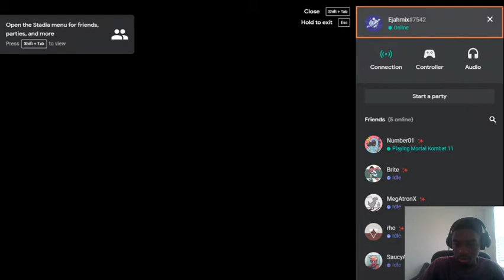SteamWorld Dig 2 Part 5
Welcome to my Steamworld DIG 2 playthrough. Steamworld DIG 2 is a platformer currently a Stadia pro game, developed by the indie game studio Image & Form. I hope you guys enjoy my gameplay and join me on my journey to success on YouTube.